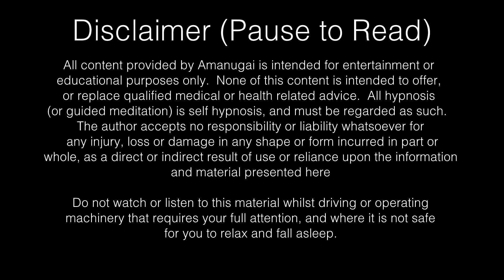Favorite Things Hypnosis | VRChat Virtual Hypnosis [Easy Follow Along]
This is a holiday-themed hypnosis that takes after the song "My Favorite Things" to bring you a unique hypnotic experience of remembering and cherishing all of your favorites!  Whether a scent or a taste, this video is meant to evoke all of those experiences to bring you contentedness and relaxation.

The subconscious (a.k.a. the unconscious mind) is where we store many core physical and mental experiences. Hypnosis and hypnotherapy allows a better communication with our selves including the body, helping to find the mental spaces where positive experiences are stored to release them for comfort.

The hypnosis suggestions within this video are designed both for relieving mental tension and generating positive mental energy: first to relieve obstacles to calm including anxieties and worries and physical tensions before leading into happy memorable experiences.

By the end of this video you can find yourself better able to relax into a deep and restful place of stillness, waking again feeling refreshed, energized and more confident in the rest of the day.

Support me and get access to exclusive videos and 18+ content

I do commissions for custom professional hypnosis tracks and sessions with a first timer discount!

My hypnotism videos are designed to induce a trance state where positive, entertaining, and recreational suggestions can be made to the listener’s relaxed and subconscious mind for personal improvement, enjoyment and amusement. All hypnosis is self-hypnosis; you can never be forced to something that you do not want to do while in a hypnotized state. Below are links to our hypnotic video playlists which cover topics including: insomnia, self-esteem, ASMR, guided relaxation and mediation, and hypnotic fantasy.

All hypnosis is self hypnosis. You can only be hypnotized if you want to go into hypnosis.